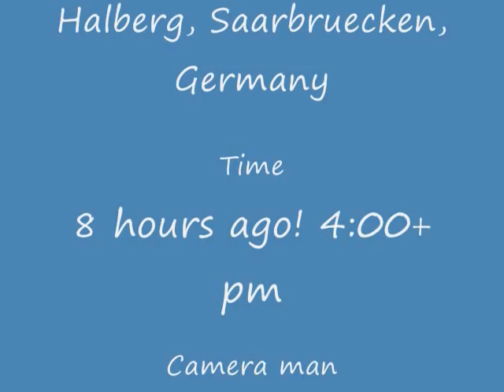Boundzound - Songs 3&4 Live! at the Halberg Open Air 2007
Boundzound- Songs 3 (Louder) & 4 (Higher Level) at the Halberg Open Air 2007 in Saarbruecken, Germany.

I had to skip one of the songs because the video had a problem during that song even though I was Continuously filming during the entire Performance of Boundzound.

About 10 hours ago (July 6th 2007 4:00 pm Berlin Time. Greenwich +1hr)